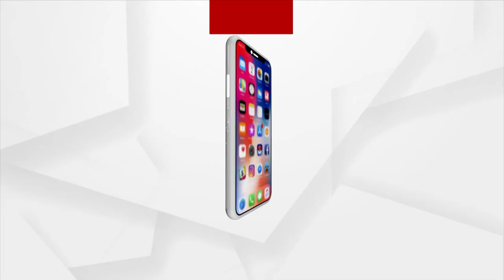ସକାଳୁ ଦର୍ଶନ କରନ୍ତୁ ଶିରିଡି ସାଇ ବାବାଙ୍କ ଆଳତି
ସକାଳୁ ଦର୍ଶନ କରନ୍ତୁ କଟକ ନିଆଳିରୁ ଶିରିଡି ସାଇ ବାବାଙ୍କ ଆଳତି ।